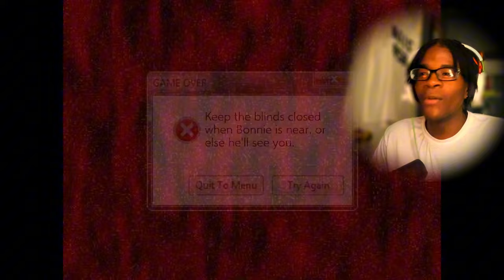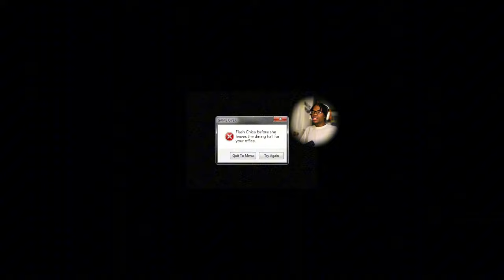THIS MIGHT BE THE MOST REALISTIC FNAF GAME OF ALL TIME